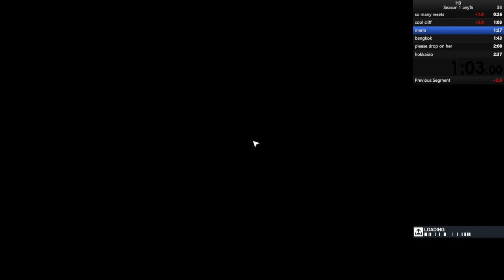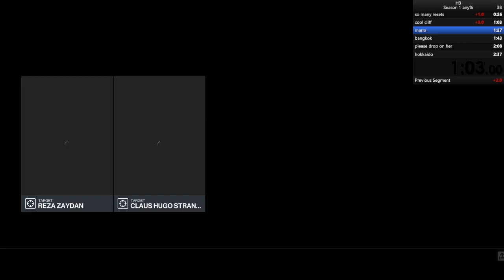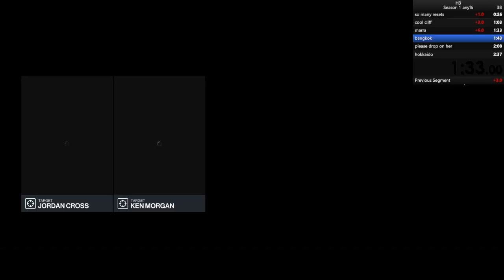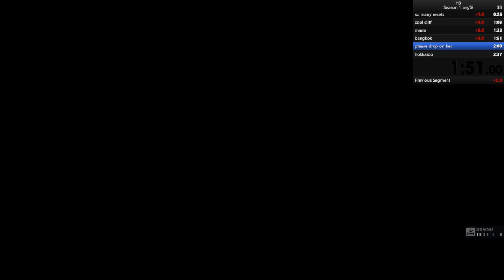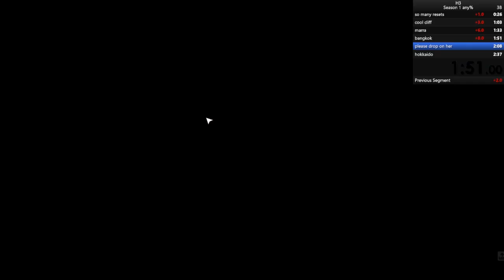Hitman WOA S1 any % 2:41 pb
old run and bad run not gonna submit to src